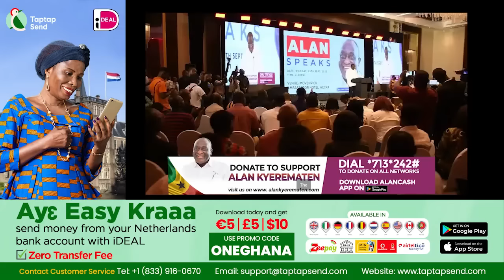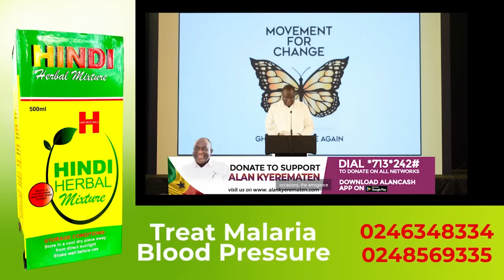Breaking- Alan Cash quits NPP; forms his party as independent candidate..says NPP is hijαcked by..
-Bank Account
-Mobile Money

THIS VIDEO is authorized by Presidential candidate, hopeful, Alan John Kwadwo Kyeremateng